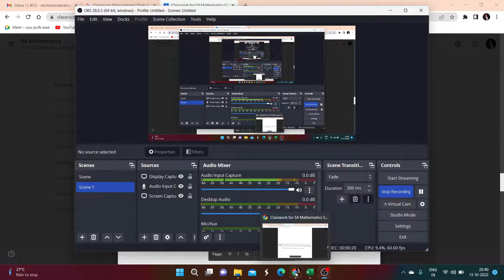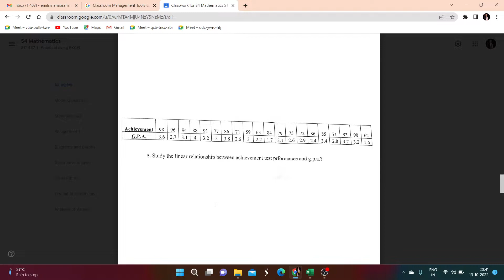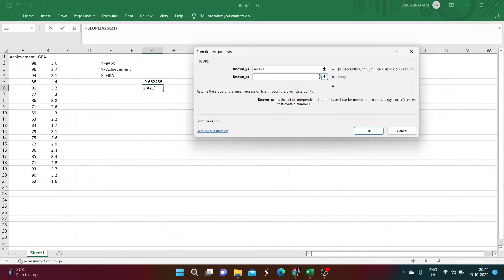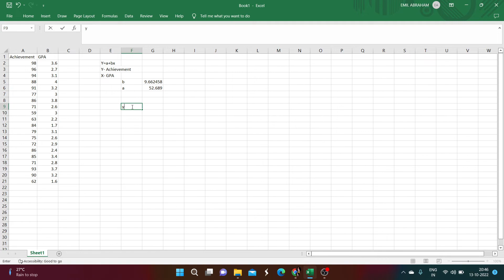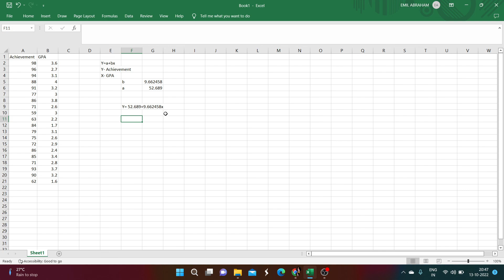Slope and intercept using excel